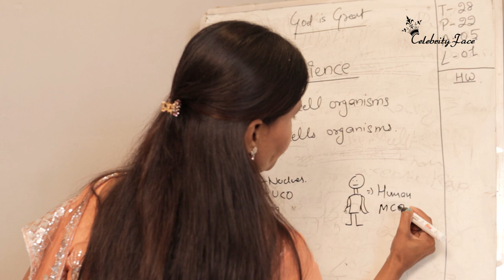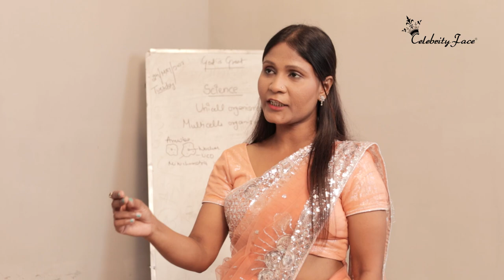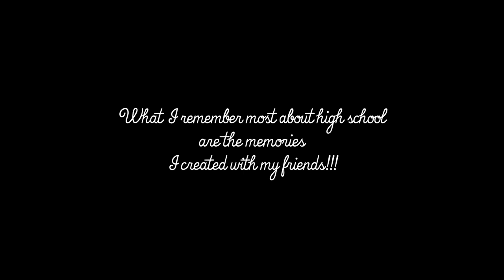SCHOOL KE BEST DAYS - Episode 42 | CELEBRITY FACE || RAKESH DWIVEDI PRODUCTIONS